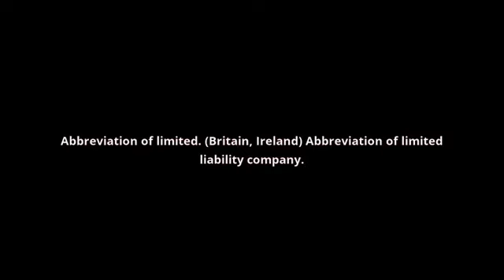what is the meaning of Ltd